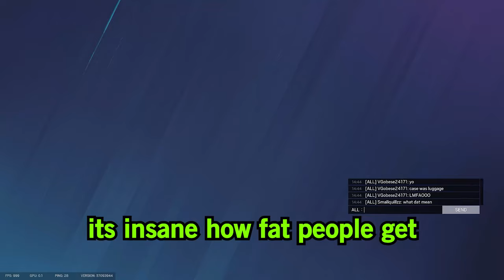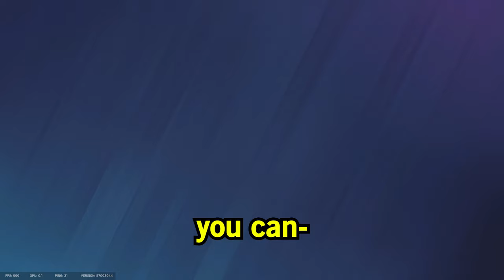this spawnpeek will work EVERYTIME